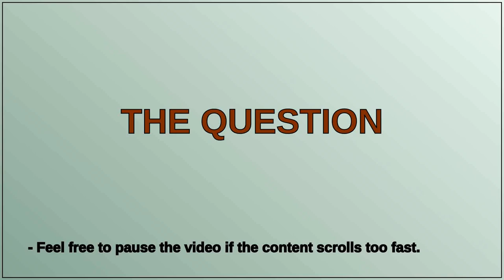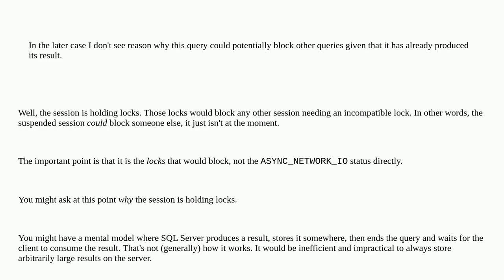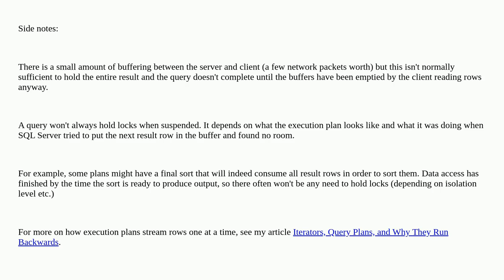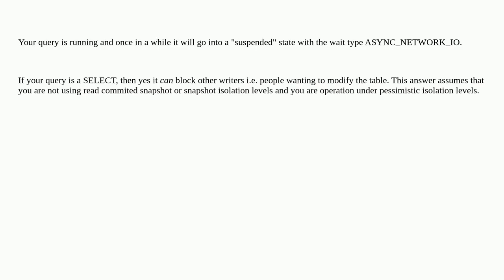Does a query that is suspended due to an ongoing ASYNC_NETWORK_IO cause blocking?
A special thanks goes out to the community

  blocking sql-server sql-server-2019 waits